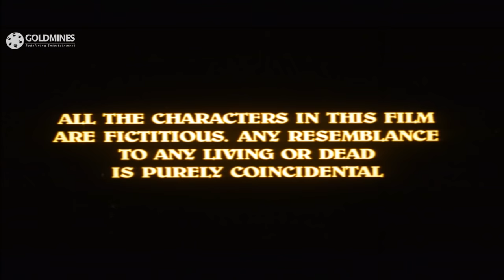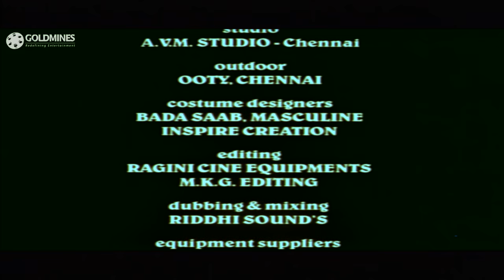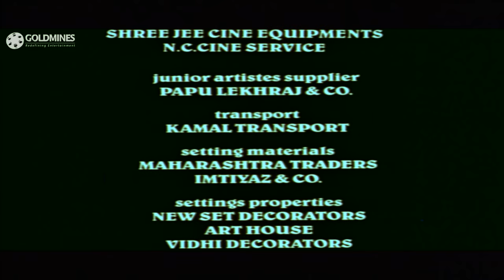Sabse Badhkar Hum (2002) Full Hindi Movie | Mithun Chakraborty, Manik Bedi, Samrat Mukherjee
Amar's family is destroyed at gunpoint by a gangster. Years later, Amar joins the police force with the sole intention of avenging the death of his family.

Movie:- Sabse Badhkar Hum (2002)
Starcast:- Mithun Chakraborty, Manik Bedi, Samrat Mukherjee, Ranjeet, Mohan Joshi
Directed by:- K.Ravi
Produced by:- Dimpy